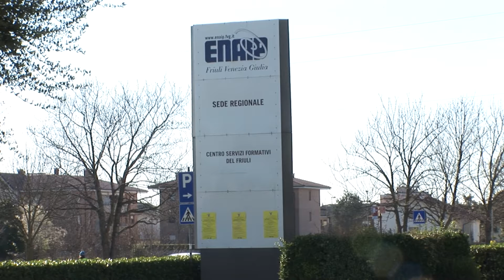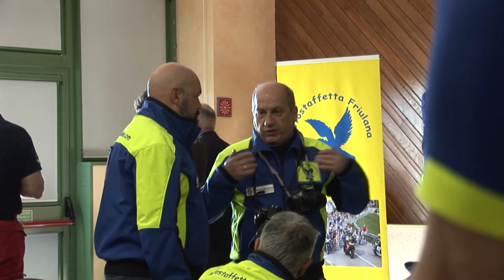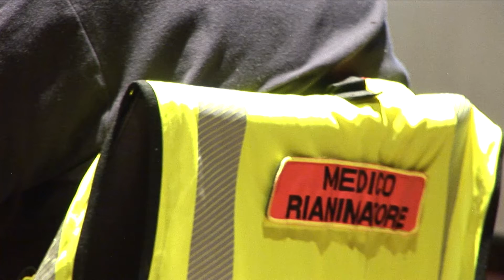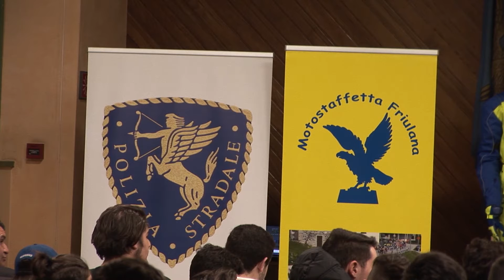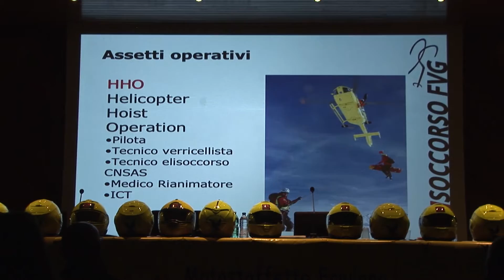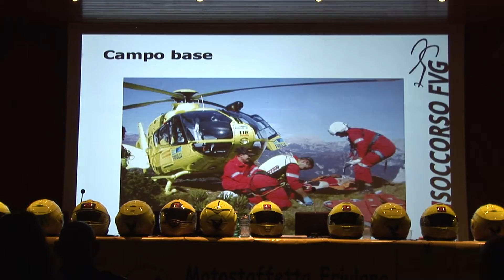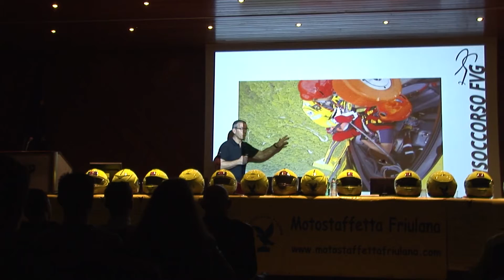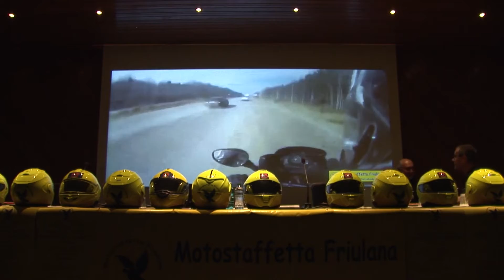MOTOCICLISTI:NUOVE FRONTIERE SULLA SICUREZZA 2° edizione girato